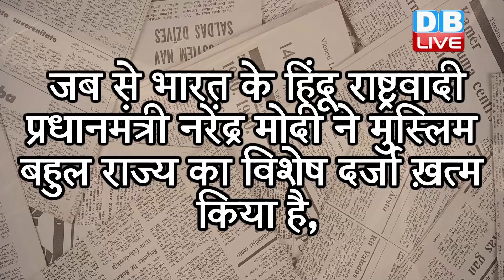दो महीने बाद भी घाटी का हाल बेहाल | Foreign media questions on two months of restrictions in Kashmir